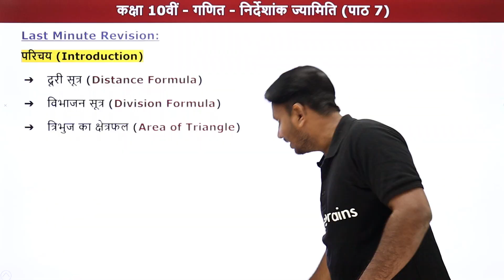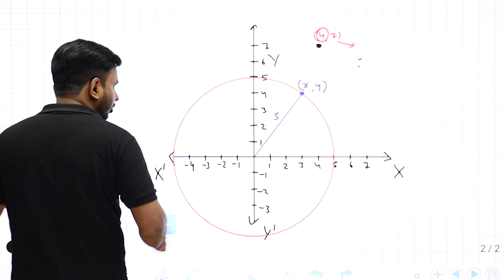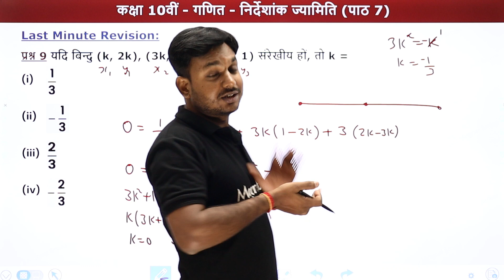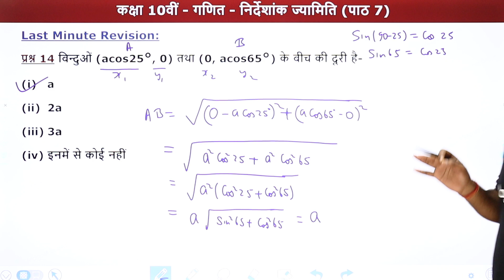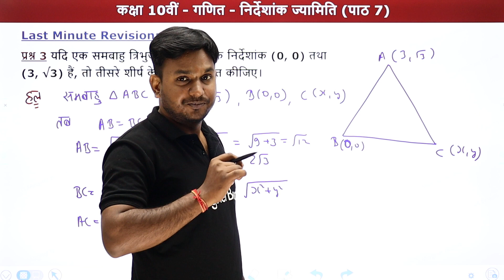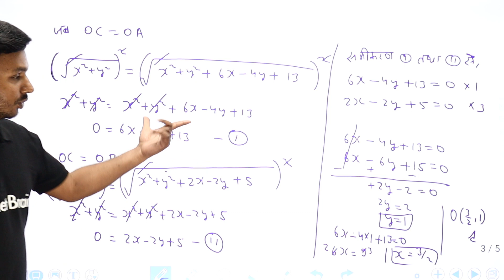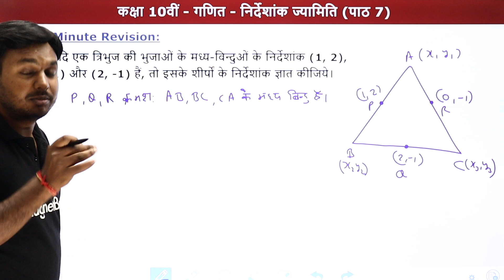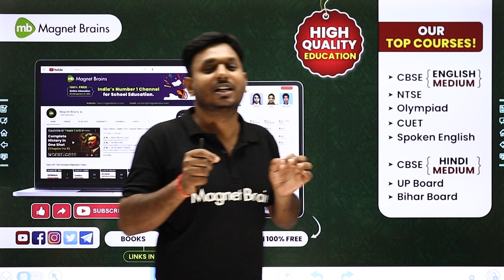Nirdeshank Jyamiti - Complete Revision | Class 10 Maths Chapter 7 | Board Exam 2022-23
✔️ Class: 10th
✔️ Subject: Maths/गणित (NCERT)
✔️ Chapter: Coordinate Geometry/निर्देशांक ज्यामिति/Nirdeshank Jyamiti (Chapter 7)
✔️ Topic Name: Coordinate Geometry - Complete Revision/निर्देशांक ज्यामिति - Complete Revision/Nirdeshank Jyamiti - Complete Revision
✔️ Topics Covered In This Video (By Ravi Sir): This YouTube video provides a Complete Revision of Class 10 Maths Chapter 7. This video is presented by Ravi Sir, an experienced Maths tutor, and takes viewers through the basic concepts and fundamental principles of the chapter. It is an ideal learning resource for students preparing for their exams. With its clear and succinct explanation, interesting visuals and step-by-step approach, this video makes learning Maths fun and enjoyable. So tune in now to ace your Chapter 7 Maths exam!
00:00 Coordinate Geometry/निर्देशांक ज्यामिति - Introduction
06:23 Coordinate Geometry/निर्देशांक ज्यामिति - दूरी सूत्र
06:28 Coordinate Geometry/निर्देशांक ज्यामिति - विभाजन सूत्र
09:11 Coordinate Geometry/निर्देशांक ज्यामिति - त्रिभुज का क्षेत्रफल
13:20 Coordinate Geometry/निर्देशांक ज्यामिति - MCQs 1 to 10
Q. 1- बिंदु (4, 7) की x -अक्ष से दूरी हैं ?
42:08 Coordinate Geometry/निर्देशांक ज्यामिति - MCQs 11 to 16
Q.16 - बिंदु (-8, 6) किस चतुर्थांश में हैं
53:54 Coordinate Geometry/निर्देशांक ज्यामिति - Question 1 to 10
Q. 1 -  चित्र में दर्शाई गयी 2a भुजा वाले वाले एक समबाहु त्रिभुज के शीर्षो के निर्देशांक ज्ञात कीजिये |
1:57:27 Website Overview

class 10 maths exercise 7.2 solutions in hindi medium
class 10 maths chapter 7 solutions pdf download
class 10 maths exercise 7.3 solutions in hindi
class 10 maths chapter 7 all formula in hindi
chapter 7 maths class 10 pdf solutions